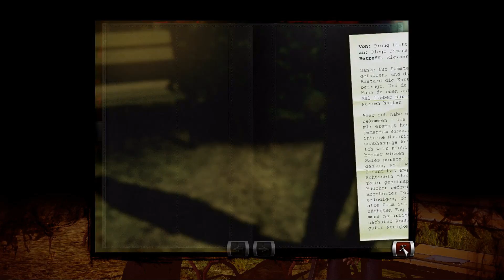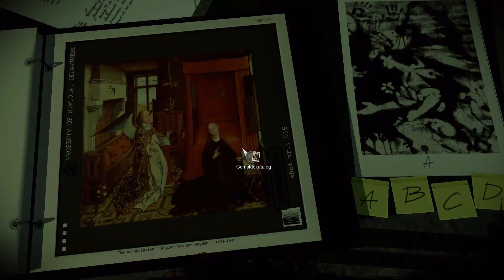04 Akt II "Blut & Kreuz" Memento Mori II WT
Memento Mori  2 -- Wächter der Unsterblichkeit

Auf Max und Laras Hochzeitsreise überschlagen sich die Ereignisse:
Max hat einen schrecklichen Unfall, seine Leiche wird nicht gefunden.
Ist Max wirklich umgekommen? Lara glaubt nicht an seinen Tod und ermittelt auf eigene Faust.
War Max in den Raub einer uralten Reliquie verwickelt? Was verbindet Max und einen blutigen Mordfall in San Francisco?
Unterstützt von ihrer Kollegin Keira sucht Lara nach Beweisen für seine Unschuld -- und nach einer Antwort auf die quälende Frage, ob ihr Mann noch lebt.

Eine atemberaubende Jagd beginnt...            (Covertext)

Ein außergewöhnlicher Crime-Thriller in filmreifer Optik
Walkthrough german/deutsch
Entwickler:   Centauri Production
Publisher:          dtp entertainment
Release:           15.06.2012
Usk:   12